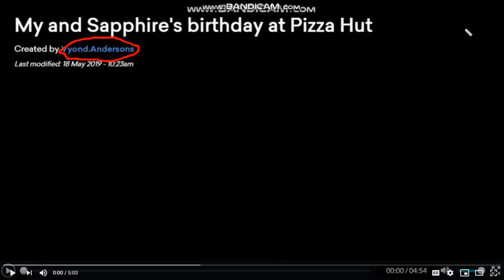Proof that James The GoAnimator 2004 (James Parker // Rosieiscutie) Created The Anderson Accounts